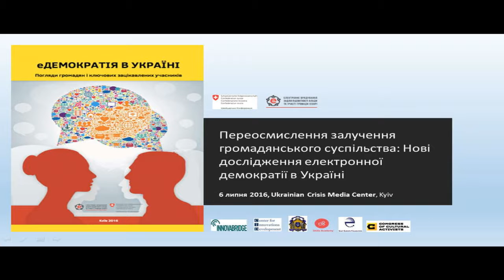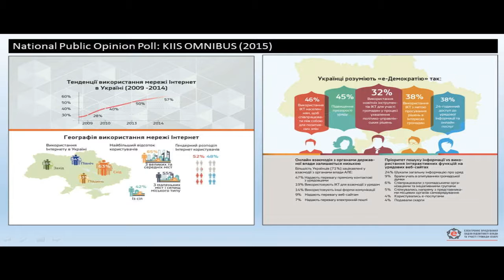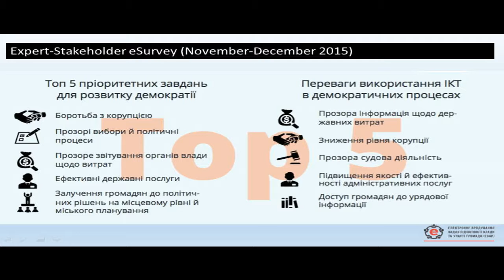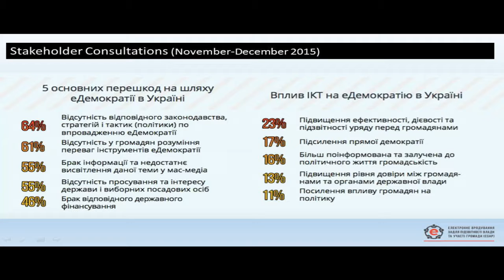Key findings of the new report ‘eDemocracy in Ukraine. UCMC, 6.07.16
Topic: “Key findings of the new report ‘eDemocracy in Ukraine: Citizens and Key Stakeholders’ Perspectives”
Jordanka Tomkova, PhD – EGAP Program, INNOVABRIDGE Foundation
Andrii Semenchenko, National Academy of Public Administration under the President of Ukraine
Serhyi Loboyko, Center for Innovations Development
Mariya Boguslav, Executive Director, SkillsAcademy
Olena Pravylo, Executive Director, Congress of Cultural Activists